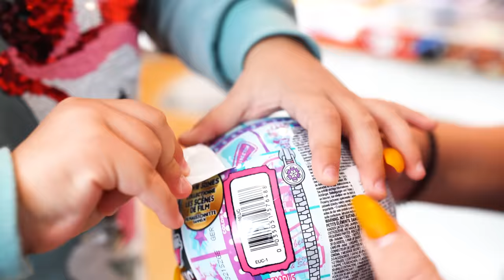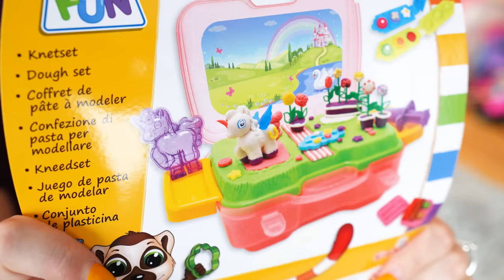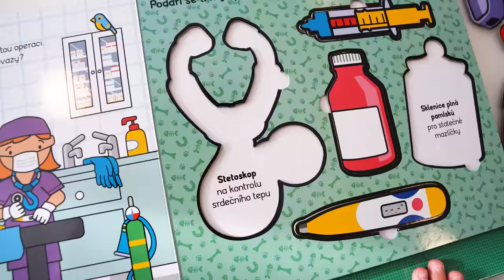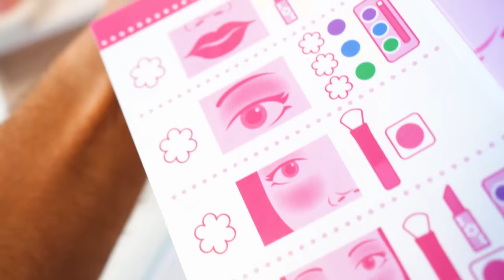Unboxing Hraček s Ariankou z Šílených nákupů v Hračkářství!